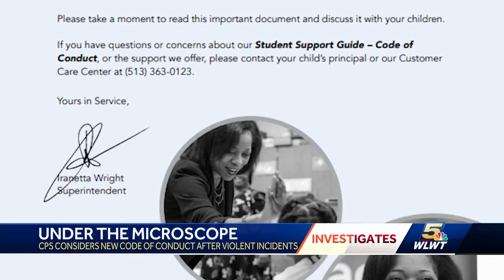Student assault spurs proposed changes to Cincinnati Public Schools' code of conduct